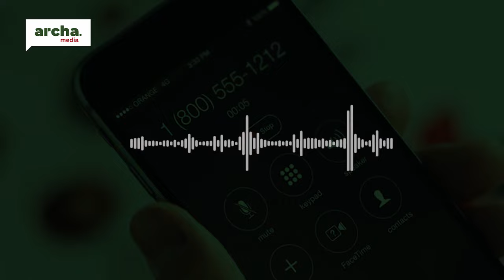Эл ырчысы Элмирбектин элинин көйгөйүн ким угат? "ЭСТЕ" Тилек Текебаев менен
Иш дегенде ичкен ашын жерге таштап иштеп аткандай түр көрсөтүп министр Тилек Текебаев жүрөт. Анын күтүүсүздөн жол куруучуларды текшерүүгө барганын мактап-жактап, социалдык тармактар, керек болсо   мамлекеттик ЖМКлар да пиарлап келет. А, реалдуу турмушта айыл жергелериндеги жолдордун абалы кандай? Кененирээк видеодо…